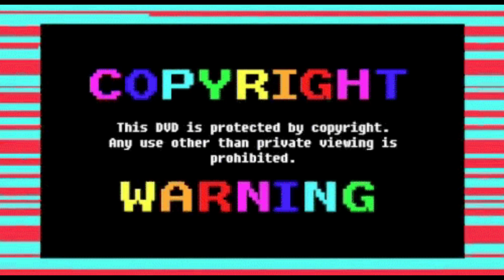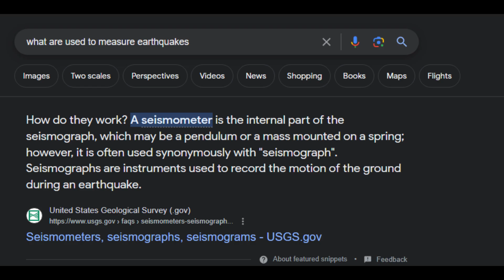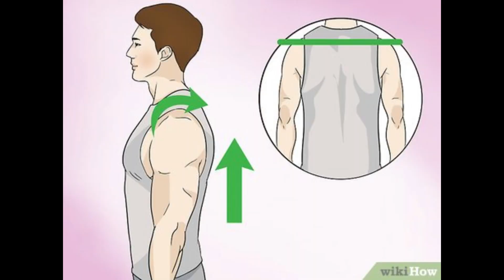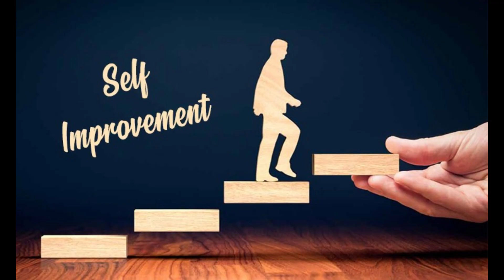GODZILLA AND KING KONG JUMP WHO? (The New Empire Review)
Godzilla and King Kong Tag Team? Who would have though the day would come. A new take on the new trailer for Godzilla x Kong: The New Empire

All clips from Godzilla x Kong: The New Empire belong to Warner Bros. Studios, and all rights are reserved to them

Shoutout @Codenamesuper for the fair use information

Song: Silly Watch by Lil Uzi Vert

Get Silly Watch by Lil Uzi Vert and over 1M + mainstream tracks License ID: YP187E8a2Dm